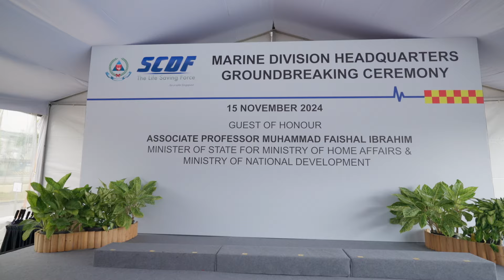Groundbreaking ceremony for the new SCDF Marine Division Headquarters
On 15 November 2024, SCDF held the groundbreaking ceremony for the new Marine Division Headquarters at Brani. This represents a significant milestone for SCDF, as we continue to transform and enhance our marine firefighting and rescue capabilities.

In his speech, the guest of honour, Associate Professor Muhammad Faishal Ibrahim, Minister of State (MOS) for the Ministry of Home Affairs and Ministry of National Development, emphasised the important role that SCDF’s marine officers play in keeping our waters safe.

As Singapore’s maritime sector continues to grow, SCDF’s Marine Division will develop and expand its emergency response capabilities to address not only the current, but also future operational needs and challenges. SCDF will be trialling the use of Unmanned Surface Vessels and Unmanned Aerial Vehicles to augment marine firefighting and rescue operations. SCDF will also leverage communications and surveillance technology to provide marine officers with a better oversight over operations, and improve decision-making during incidents.

Targeted for completion in 2026, the new Marine Division Headquarters also exemplifies SCDF’s commitment to sustainable practices in our operations, with the facility designed to meet the Building and Construction Authority’s Green Mark Platinum certification. Designated rooftop space for solar panels and low-flow fixtures in the building will ensure efficient energy and water use in both the building and its surrounding green spaces.

The new Marine Division Headquarters, which is a critical part of SCDF's Transformation 2030 efforts, will further enhance our operational capabilities, and enable SCDF marine officers to respond quickly and effectively to any emergencies at sea.